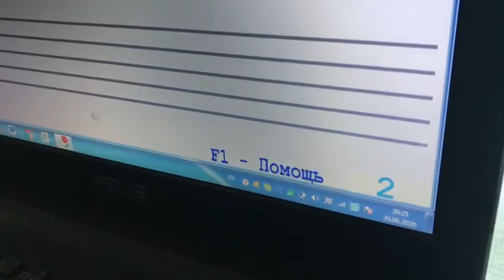Семён (особенный ребёнок). "Перепёлочка" по нотам левой рукой с сольфеджированием